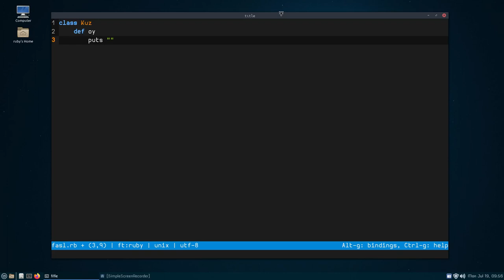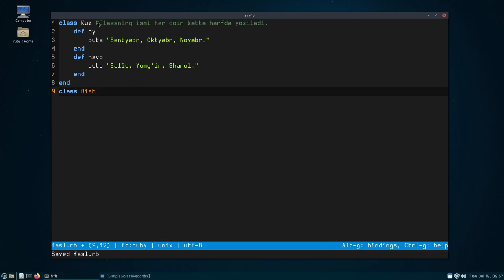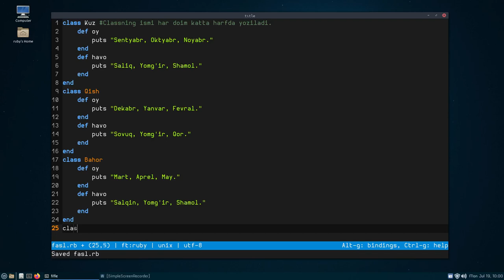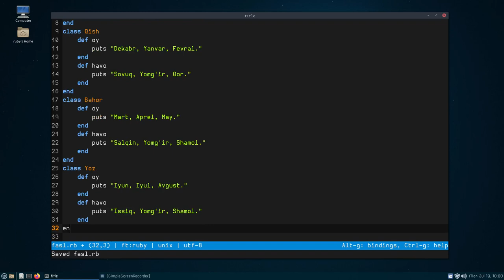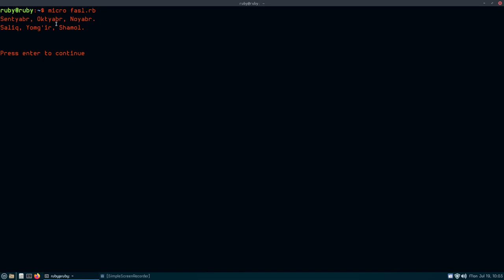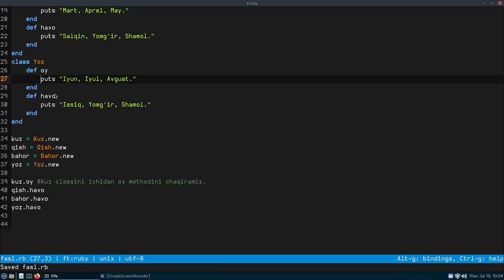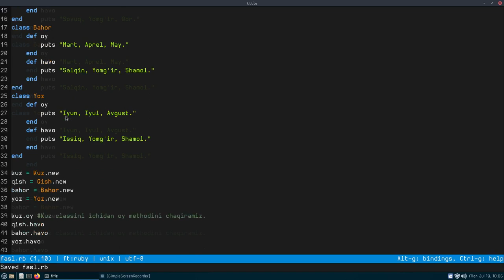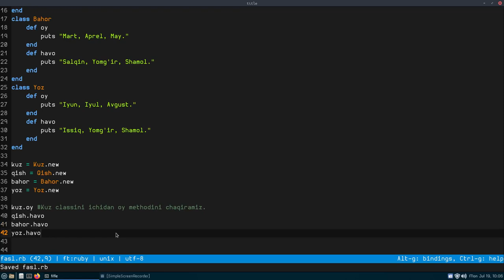Rubyda Class - Sinf | 2 - season | 26 - Dars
Ruby dasturlash tili OOP tili hisoblanadi. Bugun shu OOP asosi bo'lmish classlar bo'lmiga kiramiz. Boshlang'ichlar uchun juda yaxshi video bo'ladi deb umid qilaman...